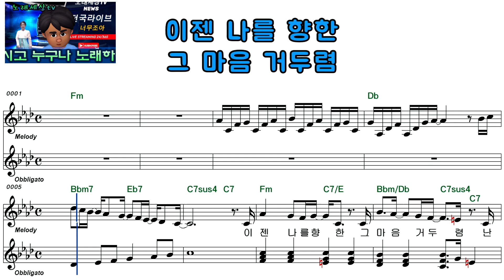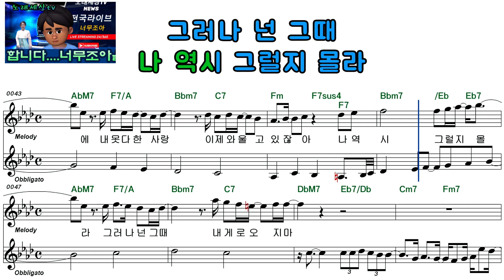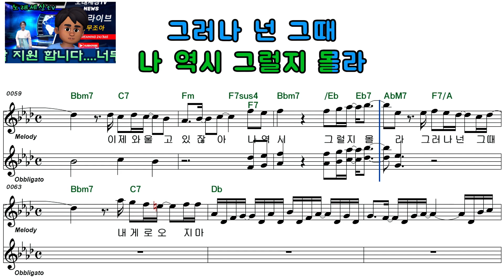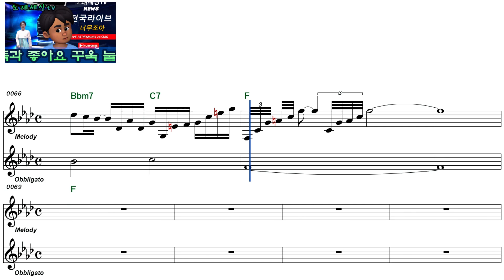조관우ㅡ이제 너 혼자 남겨진 후ㅡ남자키ㅡELF919ㅡ37973